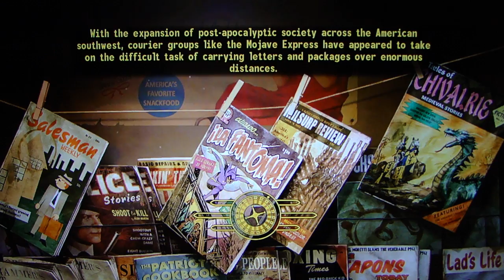Fallout NV DLC: Old World Blues pt22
This is my playthrough of the Fallout New Vegas DLC, Old World Blues, played on the Xbox 360 with live commentary.